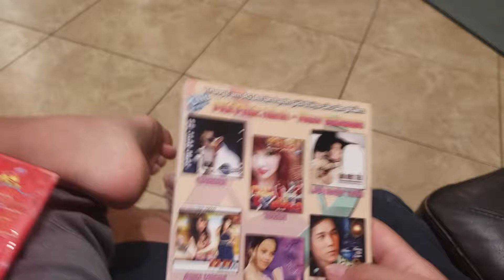September 7, 2019